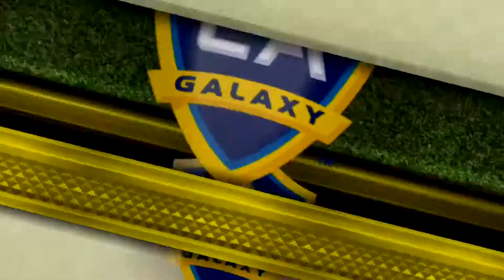FIFA 14- Sstock Career Mode Episode 4 (It's Back!)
►In today's video I bring back FIFA 14 career mode! Yeah!
Don't forget to leave suggestions for topics or commentary styles in the next set of FIFA 14 episodes in the comment section down below!

PlayStation vs. Xbox
PS4 vs. Xbox 1